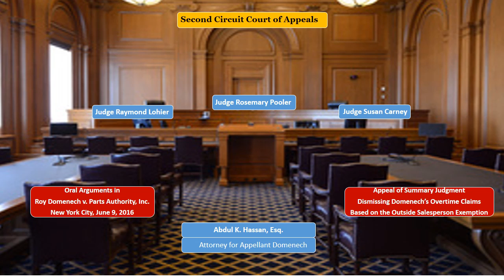Second Circuit Court of Appeals - Oral arguments in Domenech v. Parts Authority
Oral arguments by New York labor lawyer Abdul K. Hassan, Esq. before the United States Court of Appeals for the Second Circuit. The Court of Appeals (Judges Rosemary Pooler, Raymond Lohier, and Susan Carney) unanimously ruled in favor of Mr. Hassan's client, and vacated the summary judgment of the lower court. Follow the yellow arrow in the video for the speaker. Use YouTube's transcript feature to read along.